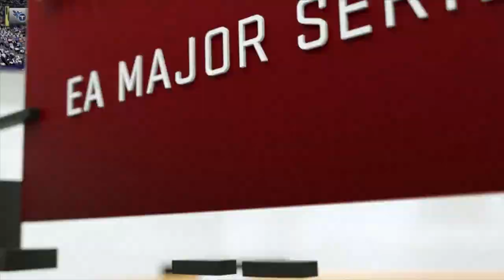Madden 17 | Spotmeplzzz Vs. I Be Strafing | madden Challenge